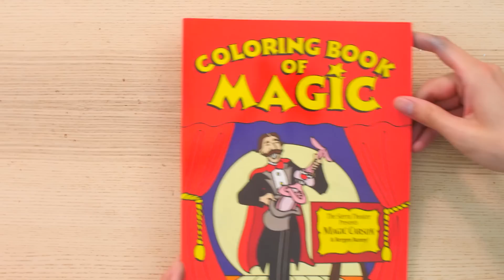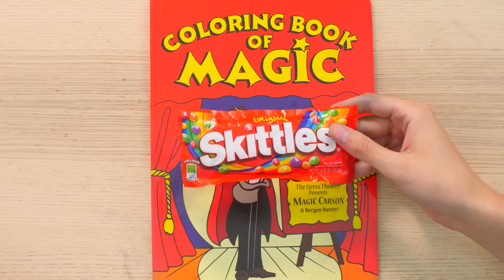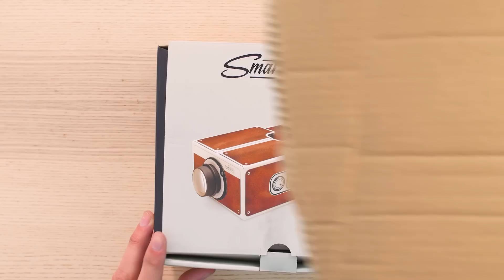Can You Guess The Price Of These WEIRD WISH PRODUCTS?! (GAME)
Guess the Price of Weird Wish Products like a liquid metal iPhone case!